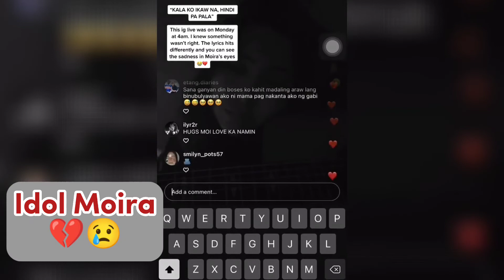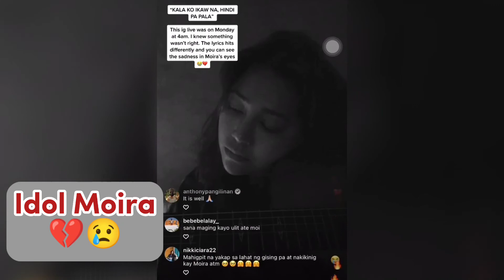Moira's unreleased song for Jason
Pag si Moira Dela Torre na ang kumanta marami ang nakakarelate lalo na kung heartbroken o malungkot ka man, pero nakakabilib talaga pag si Moira na ang kumanta.